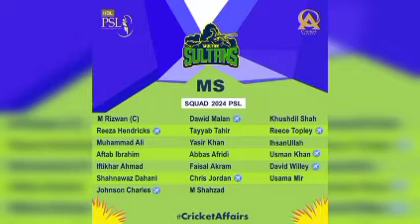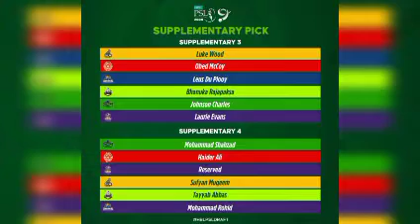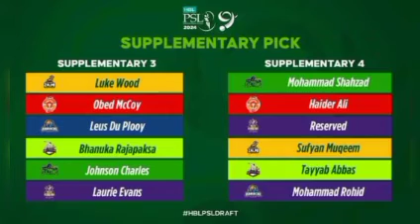Babar Azam, Fakhar Zaman, Rizwan, Who has scored most runs in PSL history | Most Sixes in PSL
Babar Azam, Fakhar Zaman, Rizwan, Who has scored most runs in PSL history | Most Sixes in PSL  khizar sports

today Match, babar azam batting bpl, bpl Batting, babar azam Batting bpl, bpl match today 2024, bpl live match today, bpl 2024, you news, khizar sports